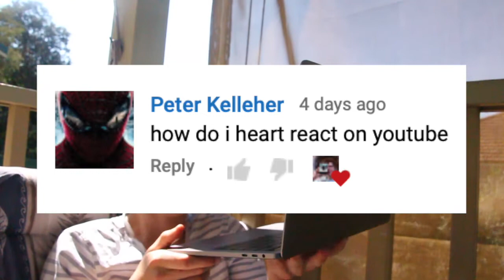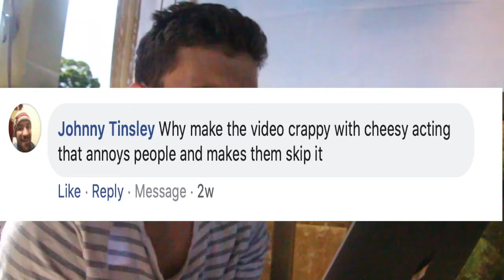This Has Changed My Life - Hungry Films Responds Episode 3